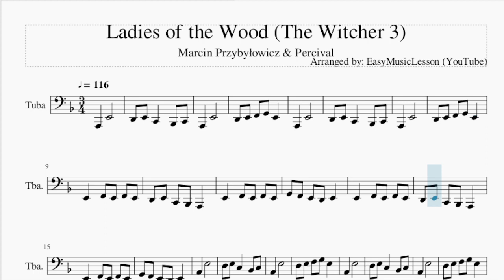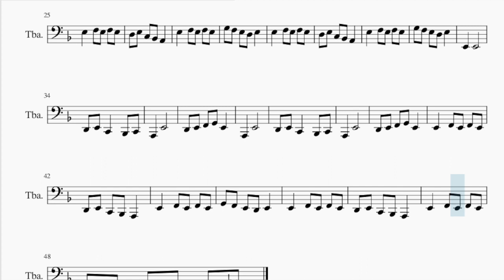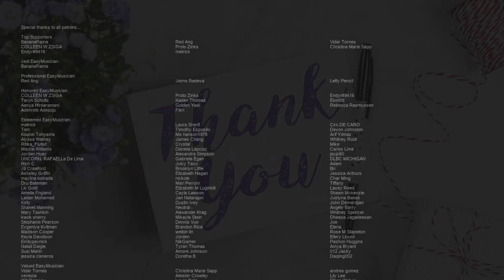Tuba Sheet Music: How to play Ladies of the Wood (The Witcher 3) by Marcin Przybyłowicz & Percival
Comment and let us know how the videos have helped you. It keeps us going! :)Here is a sheet music/tab video on the song Ladies of the Wood (The Witcher 3) by Marcin Przybyłowicz & Percival on the tuba. A tuba sheet music arrangement which is transposed to notes that are easily played by tuba, for the song Ladies of the Wood (The Witcher 3) by Marcin Przybyłowicz & Percival.

EasyMusicLesson2 teaches you to play the your favorite instrument, through well-arranged sheet music so that you too can learn how to play Ladies of the Wood (The Witcher 3) by Marcin Przybyłowicz & Percival on the tuba as fast as you can. A tuba sheet music with backing tracks to help your play the song better.

Chords of Tuba arrangement:
A Min   A Min   A Min   A Min   A Min   A Min

Melody notes of Tuba:
A1   E2
D2 E2 C2   Bb1 C2
A1   E2
D2 E2 F2 G2 E2
A1   E2
A1   E2
D2 E2 C2 Bb1 A1
E2   F2 E2 F2 E2
G2 F2 E2 D2 E2
A2   E3
D3 E3 C3   Bb2 C3
A2   E3
D3 E3 F3 G3 E3
A2   E3
A2   E3
D3 E3 C3 Bb2 A2
E3   F3 E3 F3 E3
G3 F3 E3 D3 E3
E2   E2
A1   E2
A1   E2
A1   E2
F2 E2 F2 G2 G2 Ab2